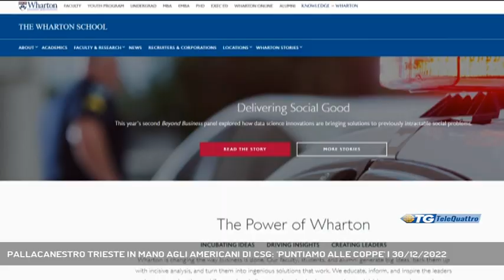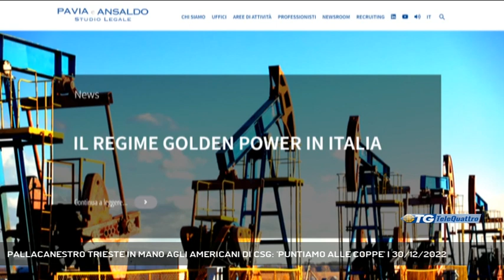PALLACANESTRO TRIESTE IN MANO AGLI AMERICANI DI CSG: 'PUNTIAMO ALLE COPPE' | 30/12/2022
TG sera 30/12/2022 - TRIESTE - La Pallacanestro Trieste ha annunciato oggi la firma dell'accordo vincolante per la cessione del 90% delle quote societarie al Gruppo americano CSG (Cotogna Sports Group). (Servizio di Marco Stabile) - Segui Telequattro anche sul digitale terrestre! Visita il sito